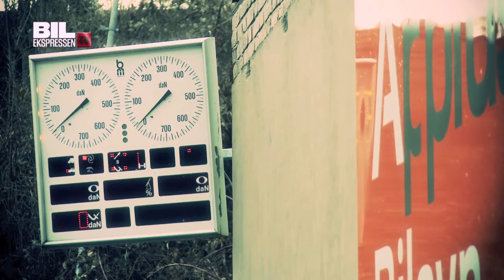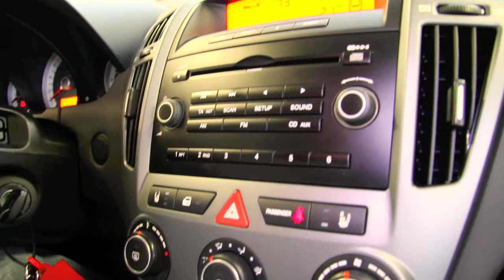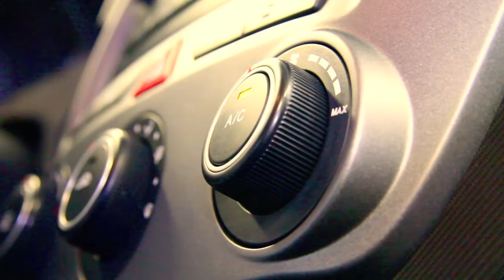BRUGTTEST Kia Cee'd (2007-)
For få år siden var en Kia kendt som en træls discountbil. Det ændrede sig da koreanerne sendte Golf-konkurrenten Cee'd på banen i 2007 — og i dag får du en brugt for 100.000 kroner. Her fortæller Bil Ekspressens Thomas Hjortshøj om du skal hoppe på vognen...